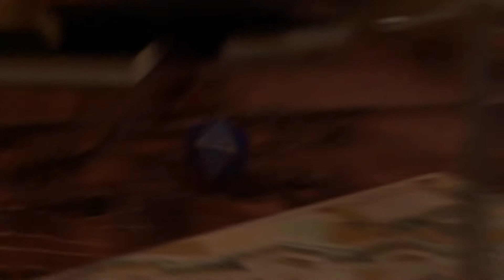Folklore (D&D rap)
a song to celebrate a few of my favorite D&D streams and folks

Photo by Cxpturing Souls from Pexels